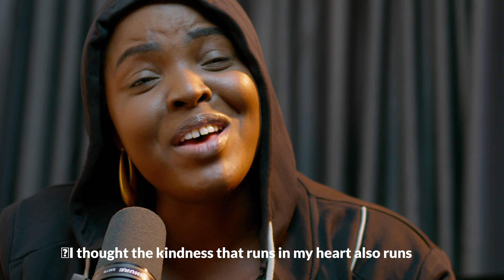PRINCESS PETERS-AGBON (LYRICS VIDEO)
"AGBON". Friends, uncover the deep message behind this powerful sound. 🎤🔥 It’s time to rise above unhealthy competition and seek change. Listen now and reflect!

Lyrics Meaning

CHORUS
Life isn't everlasting, yet fools think they can take it home.
Strive to be good because you can't take this life with you.

VERSE 1

Mama, what I've seen in this life runs deep.

I thought that the kindness in my heart would be reflected in the people I associate with.

But there is so much envy among people, mama. Life is truly deep.

Even the simplest steps you take can make others jealous.

Many turn to evil practices just to bring someone else down.

There is so much gossip to hinder others' progress.

Listen, you fools.

The wealth you are fighting for won't follow you when you die. You'll leave it all behind.

Repent, for the end of the wicked is not good.

Think well and repent, so that the sword of God does not strike you down.

VERSE 2

Touch and leave that's this life for you

Avoid causing trouble for others, life is too short

I didn't realize I made my enemy my friend things started happening dramatically.

I was unaware that the true threat was hidden beneath the surface.

Be wary of your friends, for your enemies don't know your secrets.

The friends you trust the most could turn out to be your worst enemy.

The friend we were together yesterday summoned me in public and revealed all our private conversations

They gossip, Princess Peters is too proud and arrogant, but why wouldn't they, when they can't feed or live without having my name on their lips

They gossip, someone else writes my songs. If those people you claim writes my songs are so talented, let them write for themselves and get famous.